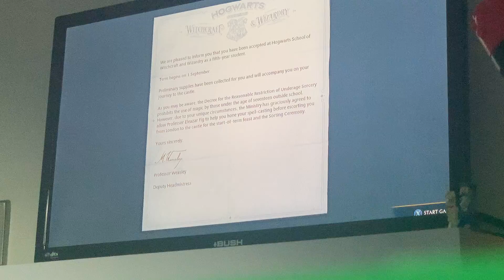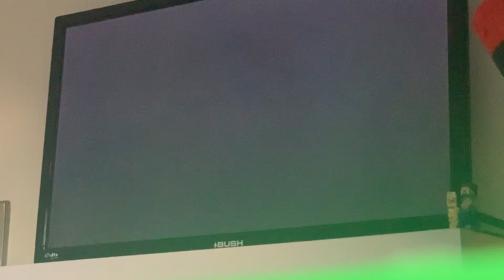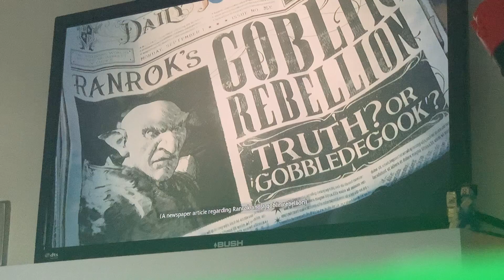Hogwarts legacy Ep 1: We found ruins!